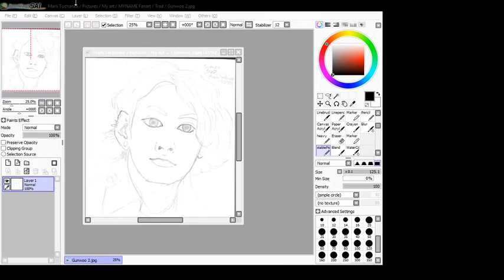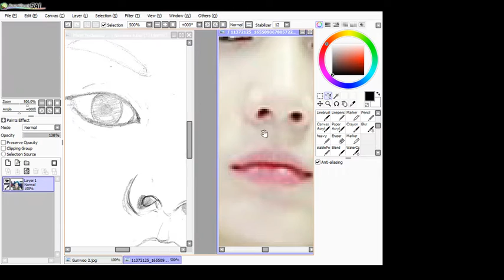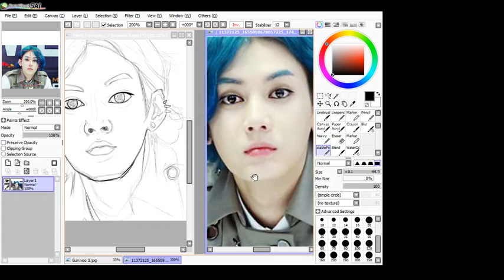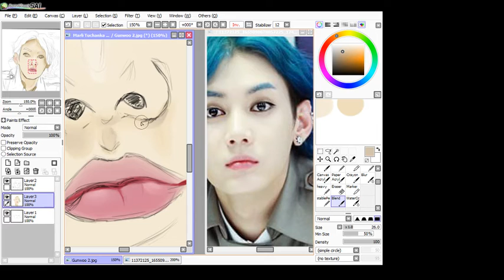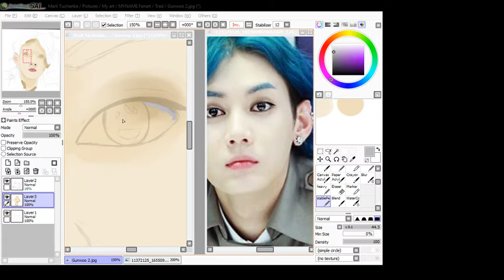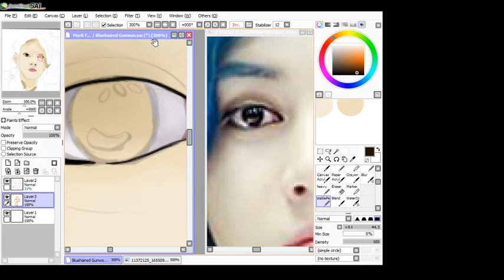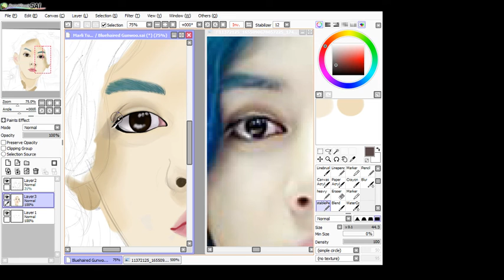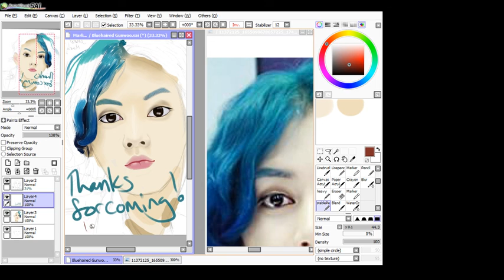Gunwoo [MYNAME fanart] ( ͡° ͜ʖ ͡°) [Sorry if the stream has bad health]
Instagram: MarliTuchanka    (Cai's insta: Kittycatasaurus)